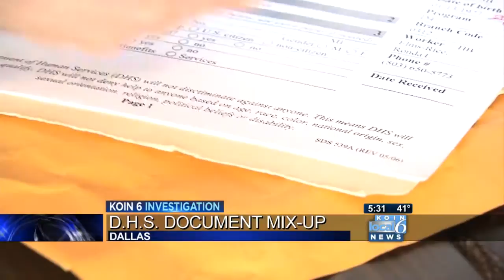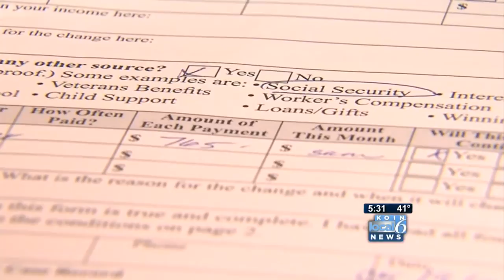DHS send private info to wrong person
DHS send private info to wrong person  in Dallas, Oregon